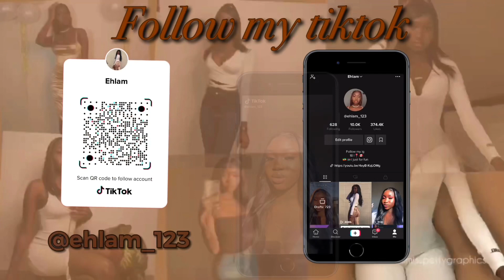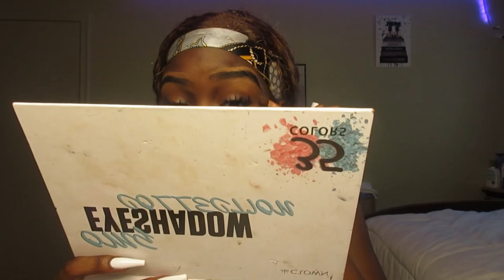Flawless long lasting makeup tutoria | darkskin women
This is my flawless makeup routine it is not my everyday makeup routine. Hope you enjoy and find everything helpful.

Products used

- Eyebrow pencil

- Fenty foundation

- Too faced foundation

- Nars concealer

- Setting spray

- Clear lipgloss

- Mascara: Clean Lash – MERIT Beauty

- pink lip gloss

Info:
Age: 18
Birthday: January 21
Location: Canada 🇨🇦
Editing software: videoleap on iPhone or iMovie